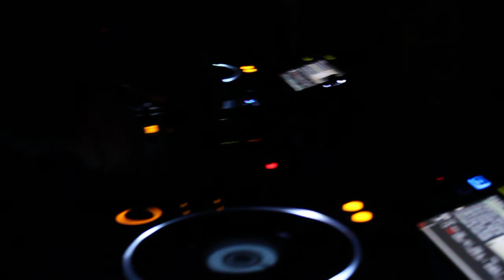DJ Pinky na Ice Fest - Centro Comunitário - Diamante do Oeste - PR